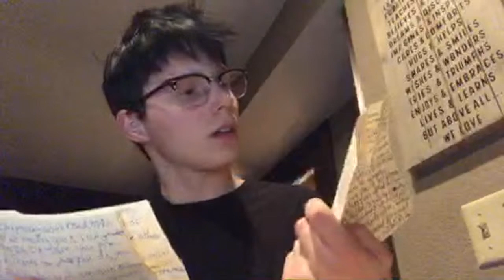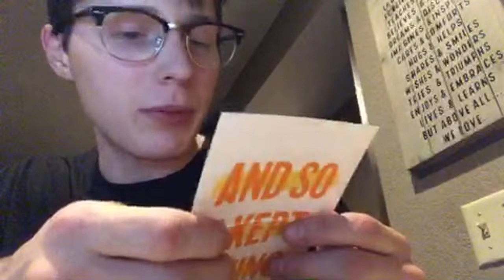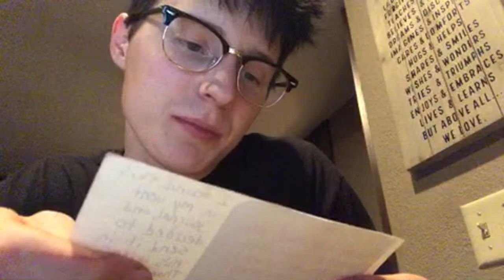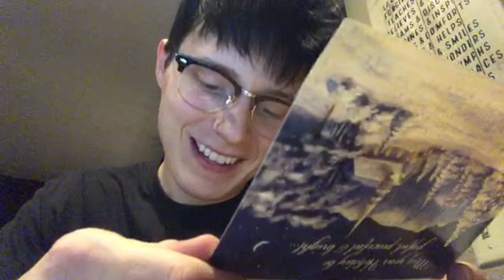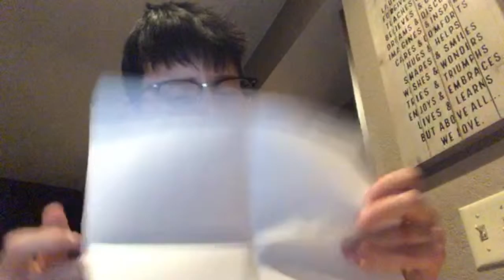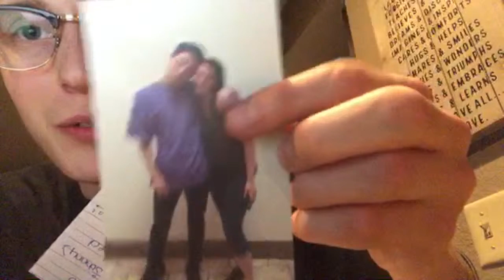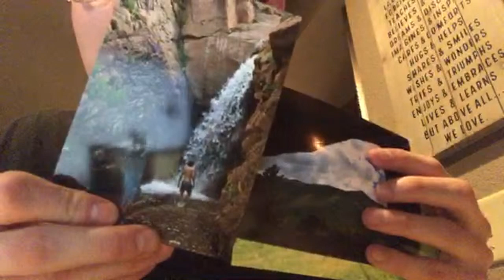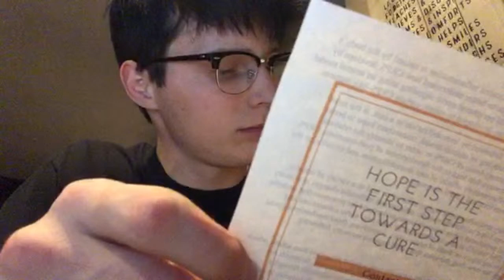A NEW BATCH OF MAIL!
call me karizma
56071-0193